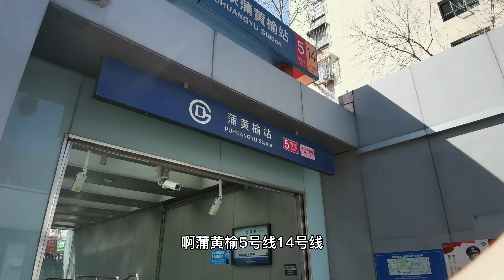老婆两个月没回家了，来北京给她送衣服，给她带了爱吃的饺子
哈喽~大家好，这里是【刘敬】在YouTube上的官方频道~
我会分享一些你意想不到的生活好物~
还有一些美食美景~
快来点个订阅一起看看吧~